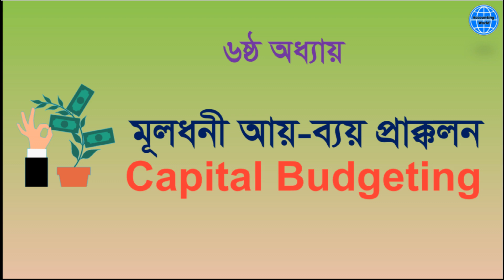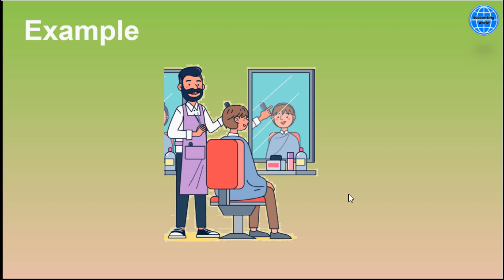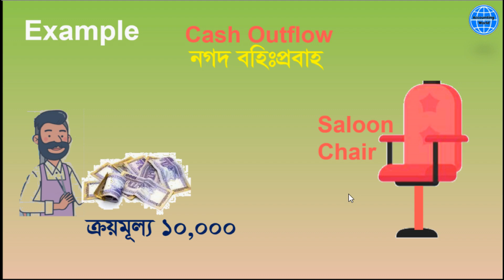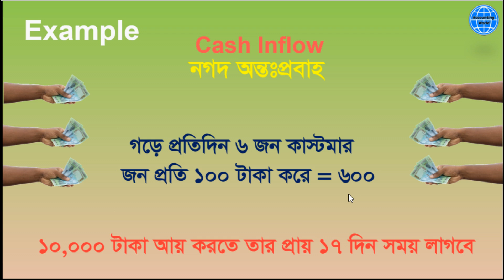১ম পর্ব । ৬ষ্ঠ অধ্যায় । মূলধনী আয় ব্যয় প্রাক্কলন । ফিন্যান্স ও ব্যাংকিং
বন্ধুরা আশাকরি সবাই অবশ্যই ভালো আছেন।
আমরা আমাদের এ প্লাটফর্মে আপনাদের জন্য হিসাববিজ্ঞান, ফিনান্স, ব্যবসায় পরিচিতি, একাউন্টিং সফটওয়্যার (ট্যালি, কুইকবুক ও অন্যান্য), হিসাবরক্ষকদের জন্য প্রয়োজনীয় বিশ্লেষনমূলক আলোচনা এবং অফিসিয়াল কার্যাবলী সম্পাদনের ধারনা প্রদান করব। যাতেকরে আপনি ছাত্রজীবনে এবং হিসাবরক্ষক হিসেবে চাকুরীকালে এর মাধ্যমে উপকৃত হতে পারেন।